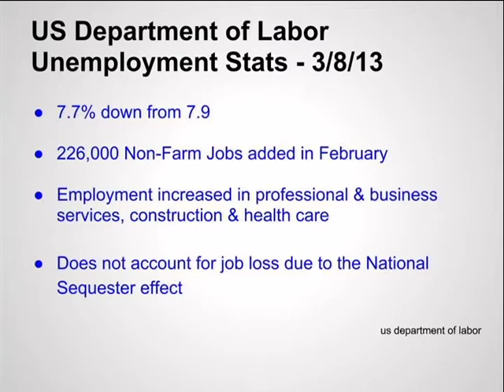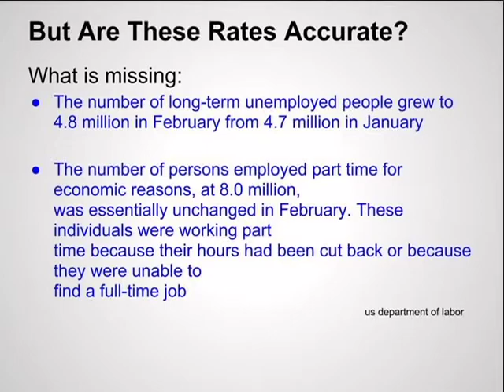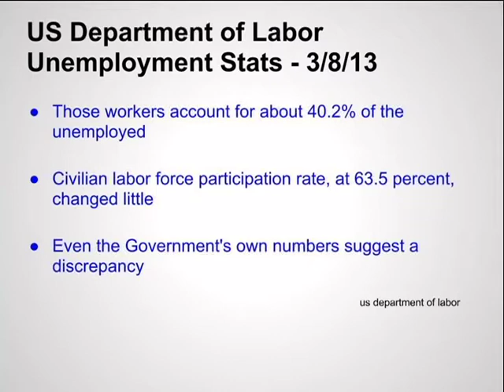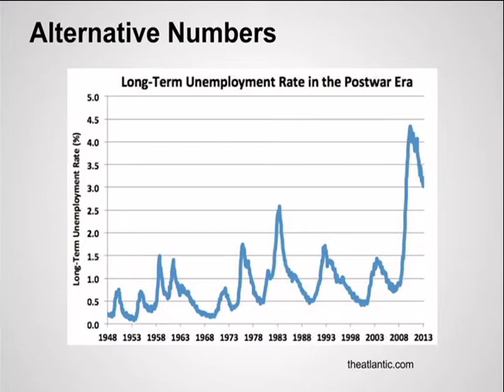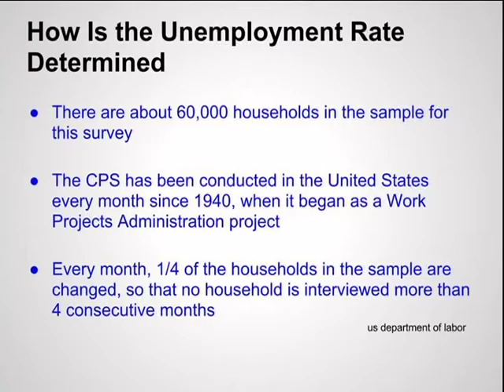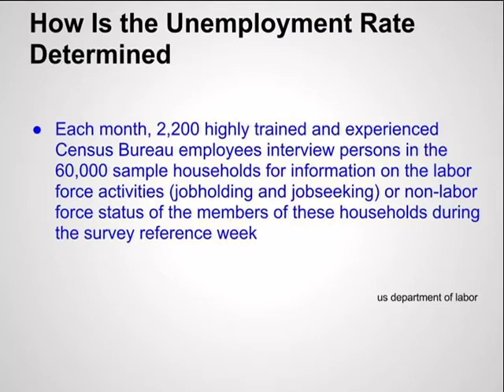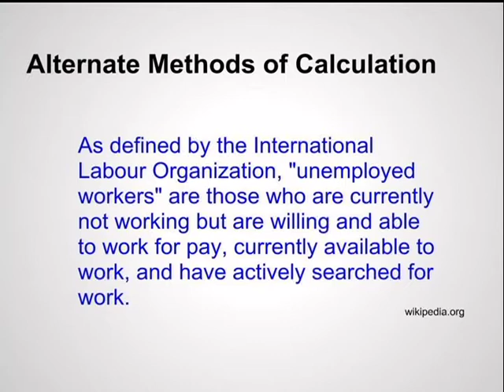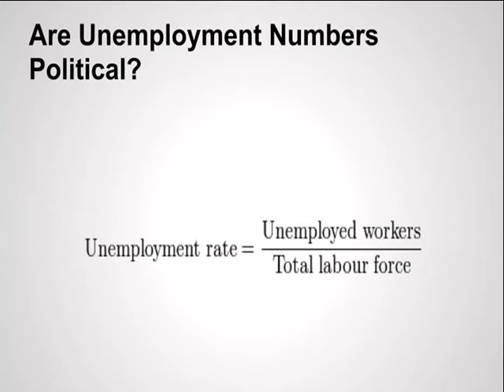subText UNEMPLOYED & UNCOUNTED; Long Term Unemployment is People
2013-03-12,  subText UNEMPLOYED & UNCOUNTED; Long Term Unemployment is People, Ep 675
Producer Jenner Barrington-Ward explores the often overlooked trend of Longterm Unemployment in the current US Labor Market.